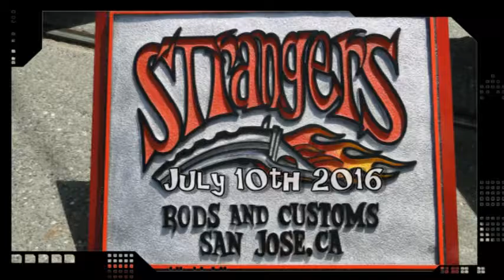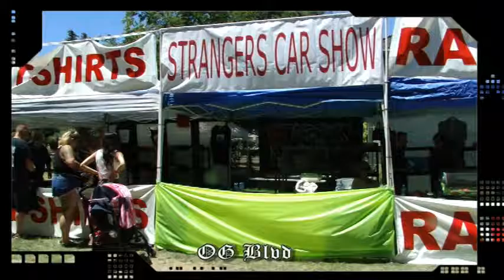Strangers Car Show July 10th 2016